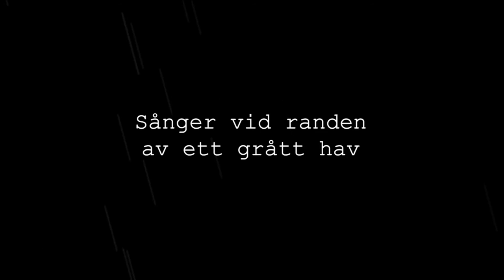Trailer - Sånger vid randen av ett grått hav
Premiär 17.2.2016 på Stora scenen

Text: Pipsa Lonka
Översättning: Sofia Aminoff
Regi: Janne Reinikainen
Scenografi: Otso Linnalaakso
Kostymer: Hanne Horte
Hår & mask: Pirjo Ristola
Ljusdesign: Tom Kumlin
Ljuddesign: Andreas "Stanley" Lönnquist
Videodesign: Joonas Tikkanen

Skådespelare: Mikael Andersson, Thomas Backlund, Max Forsman, Celia Hakala, Sophia Heikkilä, Joonas Heikkinen, Nina Hukkinen, Sue Lemström, Johanna af Schultén, Oskar Silén, Mitja Sirén

Vid en avlägsen strand invid Östersjöns kust lever byborna sina stilla liv. Man vinterbadar, målar, gympar och ja, någon dricker måhända lite för mycket. Men så plötsligt en dag stämplas området som obeboeligt. Vattennivån i Östersjön stiger nämligen hotfullt, och havet börjar snart tränga sig in i de små hemmen. Kustborna får besked om en stundande tvångsevakuering till shoppingcentret Happiness i närmaste stad. Hur länge kan man fortsätta sin gympa medan vattnet sipprar in genom golvspringorna? Vad händer alla dem som vägrar flytta då kommunalarbetaren Tiitinen anländer med sin minibuss? Tillåter de katter på förläggningen?

Pipsa Lonkas prisbelönta pjäs (bästa finländska pjäs i New Baltic Drama -tävlingen 2011, bästa pjäs i Heidelberg Stückemarkt -festivalens internationella tävling 2014 och Lea-priset för bästa finländska pjäs 2013) får sin svenskspråkiga urpremiär på Stora scenen i Sofia Aminoffs översättning.

Regissören Janne Reinikainen skapar en spännande multimedial föreställning av Lonkas tragikomiska berättelser om ett samhälle som står inför en enorm naturkatastrof. Bybornas förehavanden innan havet till slut väller in ackompanjeras av skådespelaren och musikern Oskar Silén.

Svenska Teatern - den svenska nationalscenen i Finland ligger i hjärtat av Helsingfors.

Vi spelar på tre scener: Stora Scenen, AMOS och NICKEN.